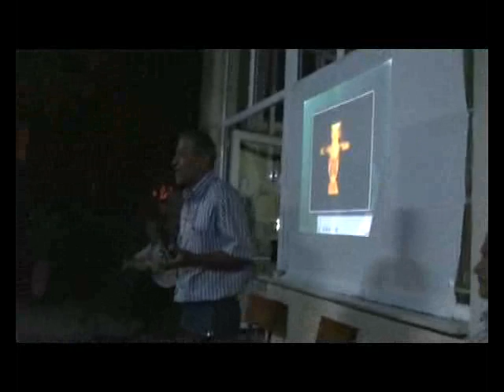kula eylem toMP4